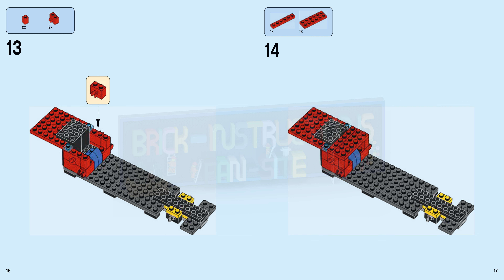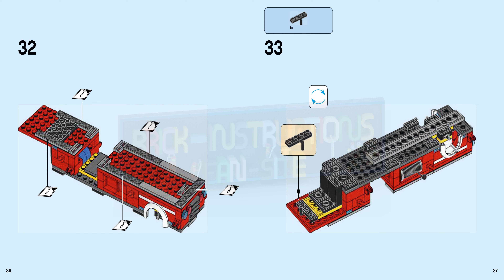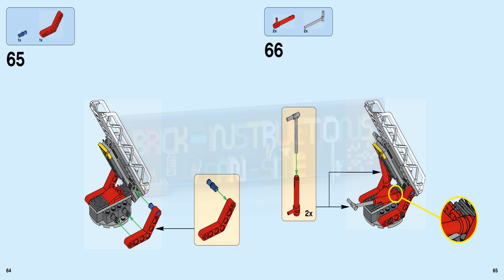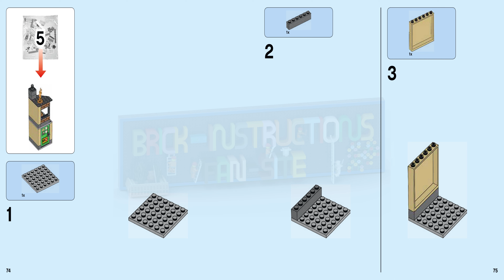LEGO instructions - City - Fire - 60112 - Fire Engine (Book 2)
How to build the 2016 Lego Set 60112 - Fire Engine